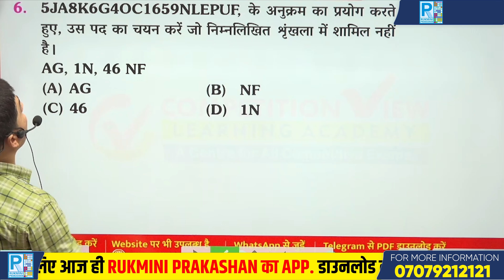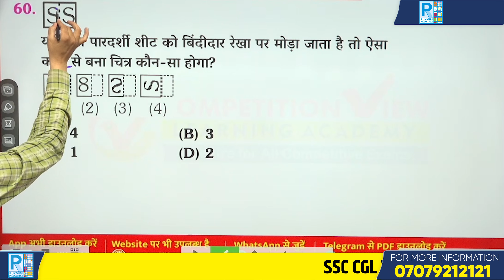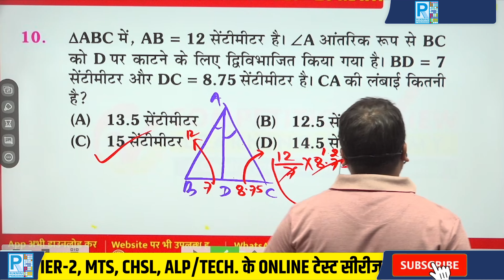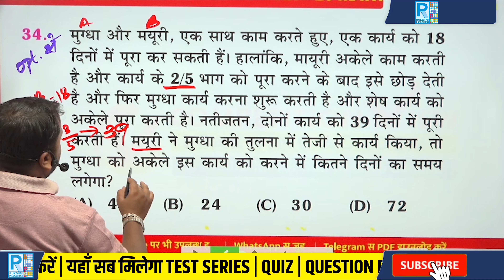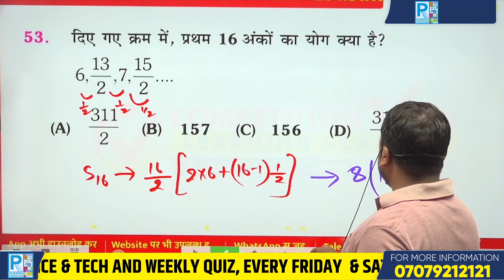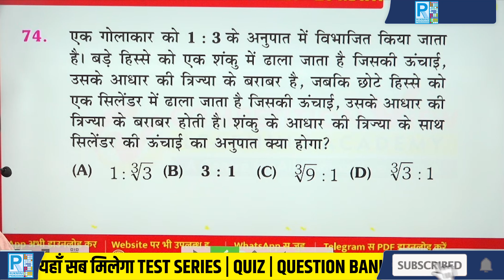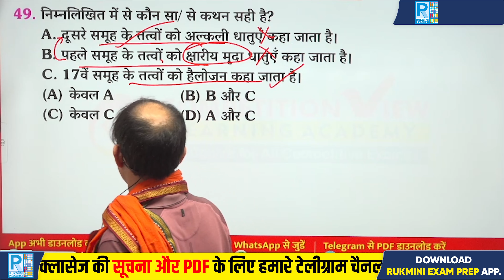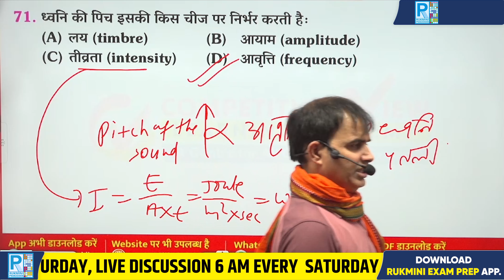RAILWAY ALP/TECH 2023 | rrp alp questions 2023 | ALP & TECHNICIAN NEW BOOK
If we are meeting for the first time, This channel is devoted to helping you reach your goals. I am here to provide you with the necessary resources and guidance to make your aspirations a reality. With my assistance, you can unlock your potential and make your dreams come true.